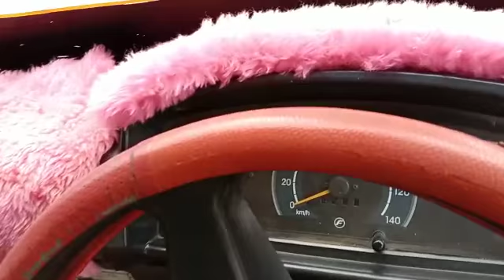2008 FORCE Trax CRUISERPS